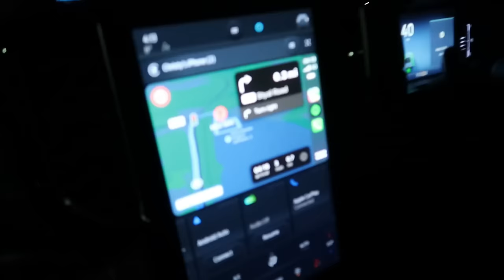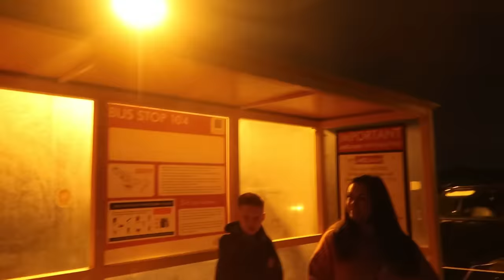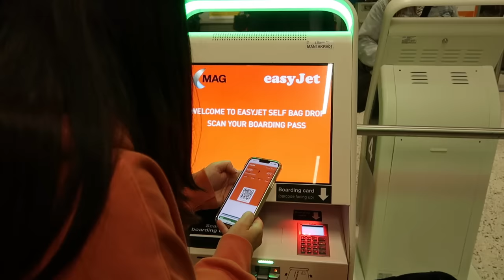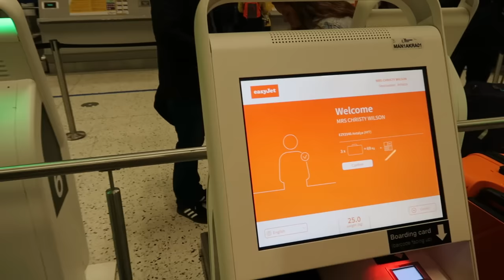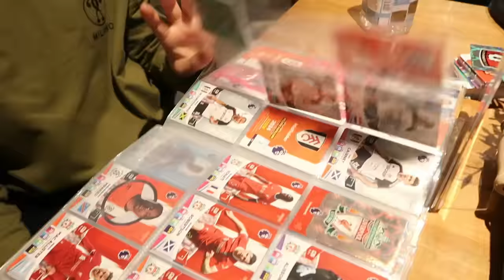Turkey Travel Day | 28/10/2023 | Flying From Manchester Airport To Antalya With EasyJet ✈️💚✨